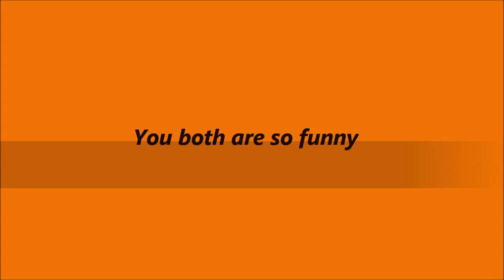Perry and Sue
Sue sings crazy